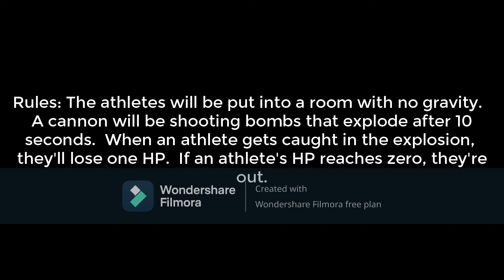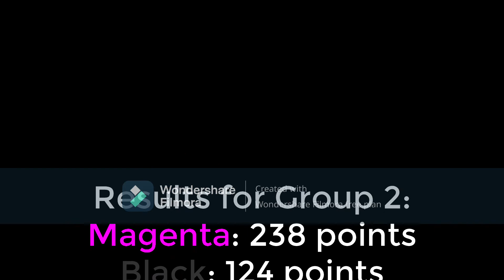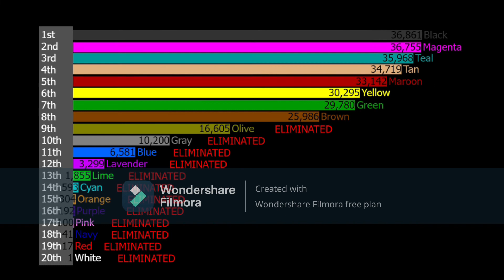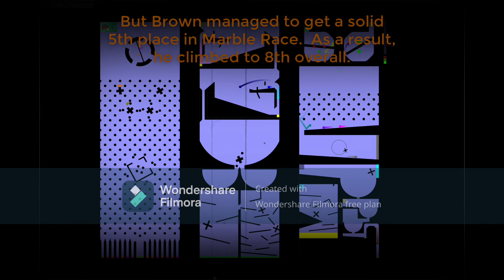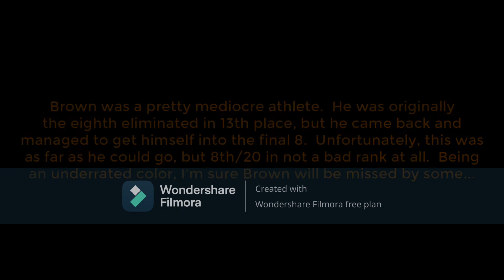Algicosathlon Day 14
Time for Algicosathlon Day 14! As the athletes' numbers continue to dwindle and tensions between them increase, who will be the one to fall to the fourteenth elimination? Let's find out.